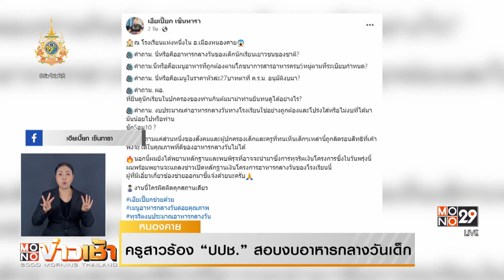ครูสาวร้อง “ปปช.” สอบงบอาหารกลางวันเด็ก | Mono ข่าวเช้า | 1 ก.พ. 67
ข้าวหมูแดง ไข่ต้ม และแตงโม เป็นเมนูอาหารกลางวัน ที่กลับมาทำให้นักเรียน โรงเรียนโคกแมงเงา อำเภอเมืองหนองคาย ยิ้มออกเพราะท้องอิ่ม หลังจากครูที่รับผิดชอบดูแลอาหารของโรงเรียน ไปร้องเรียนสำนักงานการตรวจเงินแผ่นดินภูมิภาคที่ 6  ระบุว่า ตั้งแต่ปี 64-66 โรงเรียนได้รับเงินอุดหนุน หัวละ 27 บาท หรือวันละ 2,484 บาท แต่ผู้บริหารโรงเรียน โอนเงินมาให้ครูเวรเพียงวันละ 1 ,400 บาทเท่านั้น จึงอยากให้มีการตรวจสอบการใช้งบประมาณย้อนหลัง

ด้านผู้อำนวยการโรงเรียน ชี้แจงว่า ประเด็นร้องเรียนว่าอาหารกลางวันให้เด็กกินแต่บะหมี่กึ่งสำเร็จรูป เป็นภาพวันที่โรงเรียนจัดงานปีใหม่ เด็กๆ ร้องขอให้ทำเมนูบะหมี่ทรงเครื่อง เพราะชอบ โดยมีทั้งหมู เนื้อ ผัก ผลไม้ ครบตามหลักโภชนาการ แต่ผู้ร้องเรียนกลับเลือกถ่ายรูปจานของเด็กพิเศษคนหนึ่ง ที่จะทานเฉพาะเส้นบะหมี่เท่านั้น จึงไม่เข้าใจว่า ครูที่ร้องเรียนต้องการอะไร อาจไม่พอใจ หรือมีข้อขัดแย้งส่วนตัวกับครูในโรงเรียน

ผู้อำนวยการโรงเรียน ยังชี้แจงว่า โรงเรียนมีนักเรียนชั้นอนุบาล ถึงประถมศึกษาปีที่ 6 ทั้งหมด 89 คน  งบประมาณที่ได้รับการจัดสรร คือ 27 บาท ต่อคนต่อวัน มีผู้ปกครองอาสามาทำกับข้าว ตามเมนูที่ สพฐ.กำหนดทุกวัน  จัดซื้อวัตถุดิบไม่ต่ำกว่าวันละ 1,400 บาท ถึง 1,600 บาท ตามงบประมาณ แต่หากซื้อวัตถุดิบเกินงบ ก็สามารถเบิกได้

ผู้บริหารสำนักงานเขตพื้นที่การศึกษา ประถมศึกษา หนองคาย เขต 1 ทราบว่า ได้ลงพื้นที่ตรวจสอบข้อเท็จจริงแล้ว 2 ครั้ง พบว่า ขั้นตอนการดำเนินการ วัตถุดิบอาหาร เมนูอาหาร งบประมาณทุกอย่าง ถูกต้อง ซึ่งได้ทำรายงานถึงผู้บังคับบัญชาแล้ว

ล่าสุด ครูผู้ร้องเรียน ยื่นหนังสือถึง ป.ป.ช.จังหวัด ขอให้ตรวจสอบการใช้จ่ายเงินในโครงการอาหารกลางวัน จากนั้น ได้ไปแจ้งความที่ สภ.เมืองหนองคาย โดยเผยว่า มีการข่มขู่พยาน เกรงว่าจะไม่ได้รับความปลอดภัย

ครูผู้ร้องเรียน ยังบอกว่า ไม่สามารถทำงานร่วมกับโรงเรียนแห่งนี้ได้แล้ว จึงขอไปช่วยราชการที่อื่น พร้อมกับขอความเห็นใจจากผู้มีอำนาจ ให้ตรวจสอบอย่างตรงไปตรงมา